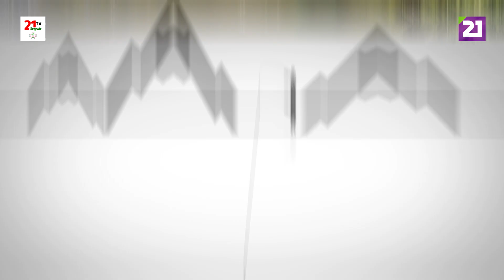Карпатське рибалля / Анонс: ловля головеня на річці Уж на території Оноківської ОТГ (Частина 2)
У наступному випуску «Карпатське рибалля» ведучий Борис Видиш розповість про те, як ловити головеня на річці Уж на території Оноківської ОТГ Ужгородського району у весняний час.